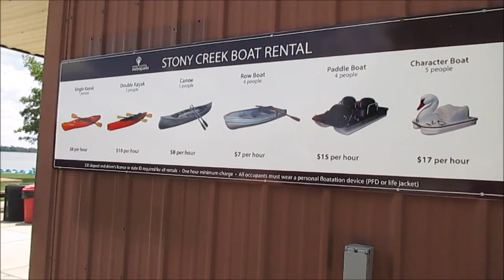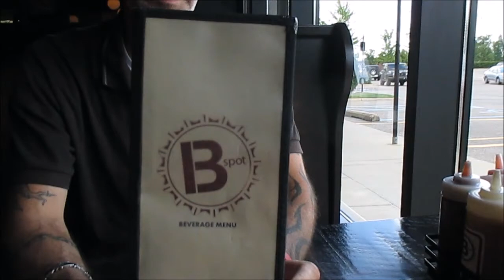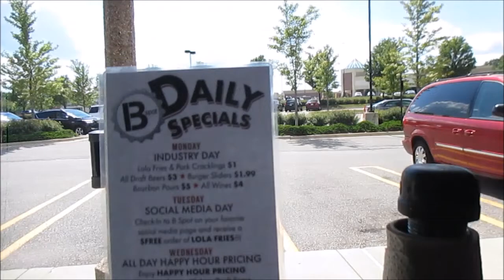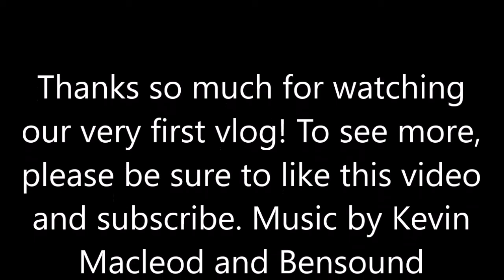Welcome to Kenny and Gabe's Very First Vlog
Hey guys! I welcome you and hope that you enjoy our very first vlog.